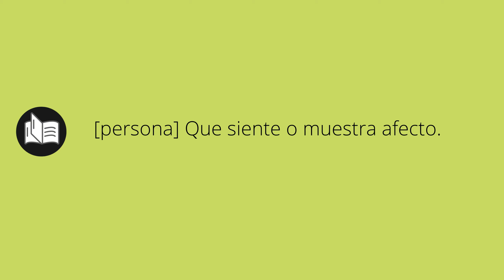Que significa AFECTUOSA • afectuosa SIGNIFICADO • afectuosa DEFINICIÓN • Que es AFECTUOSA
Que significa afectuosa en español. Cual es el significado y definicion de afectuosa. que es afectuosa. afectuosa definiicon en español. Todos los significados y definiciones del diccionario español.

Diccionario de la RAE (Kindle):
Diccionario de la RAE (Tapa dura):
Diccionario de primaria VOX:
Diccionario Esencial de la Lengua Española:
Diccionario Cambridge Español - Inglés: